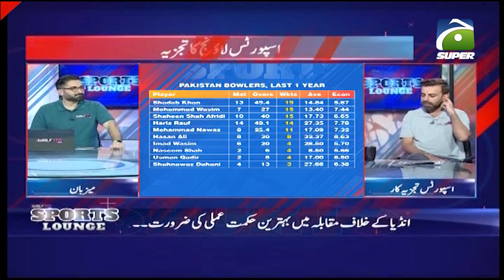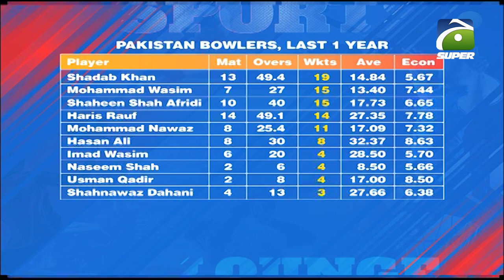What is the performance of Pakistani bowlers in one year?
Sports Lounge | 3rd September 2022